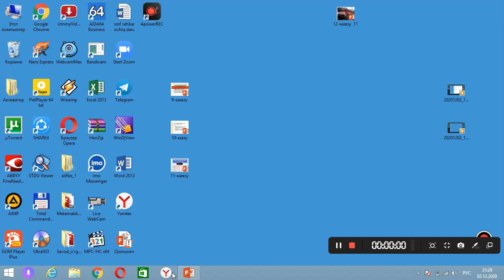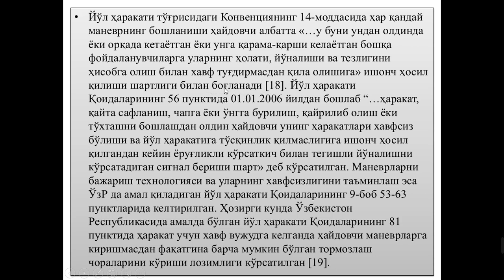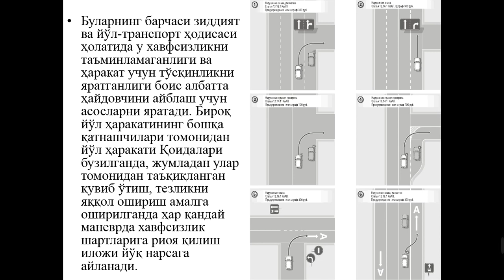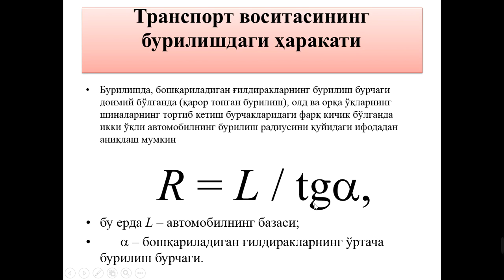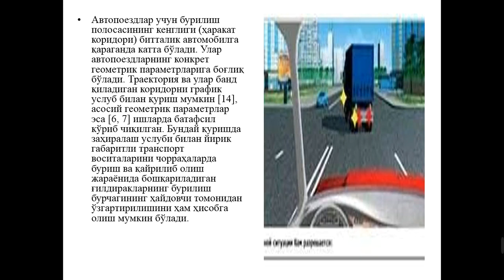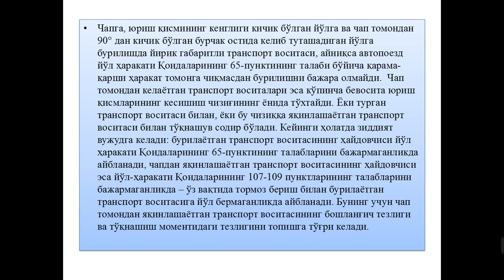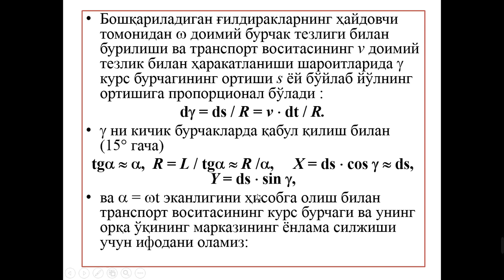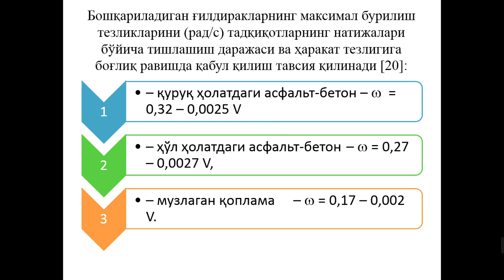Усманова М Н 12 мавзу